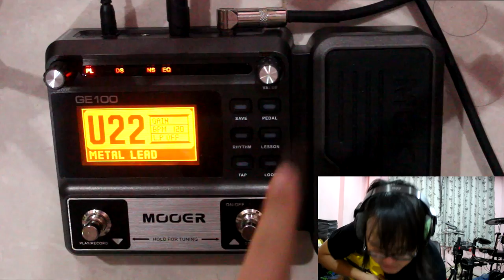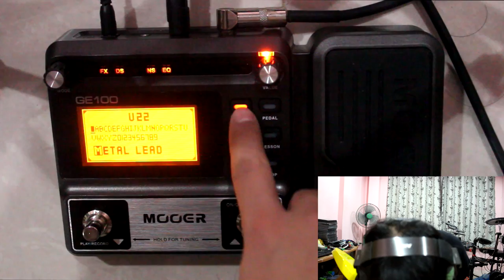แป๊ะ Syndrome - แนะนำการเปิดใช้ WAH Mooer GE100